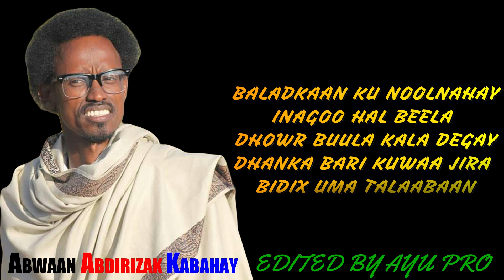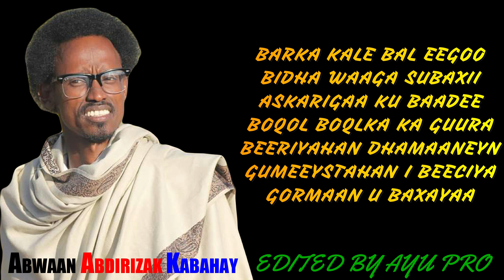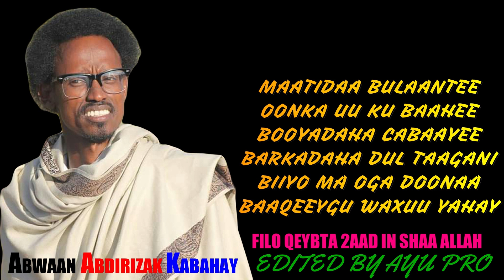Maansa Fariin wadata Basanbaas iyo Abwaan Abdirizak kabaxaay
Abwaan kabaxaay maansadi Basanbaas
oo kaga hadlaayay beelaha wada daga ismaamulka Garissa iyo gaar ahaan magaalada oo aad moodo in laba ahaan loo kala daganyahay oo beelba xaafad dagantahay balse qoomiyadaha San islaamka ahayn barteey doonaan ayeey dagaan .
waa arin xanuunkiisa leh waliba dad isku qoys dhalasha ahaan hadana kala seer u kala yaalo